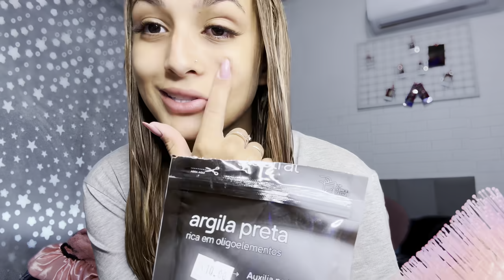MINHA ROTINA REAL!!! 👀